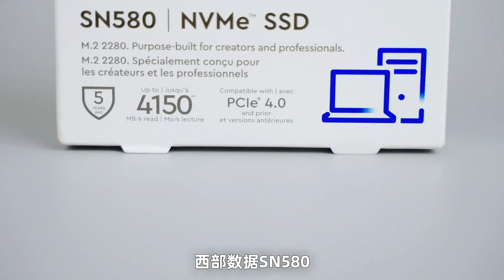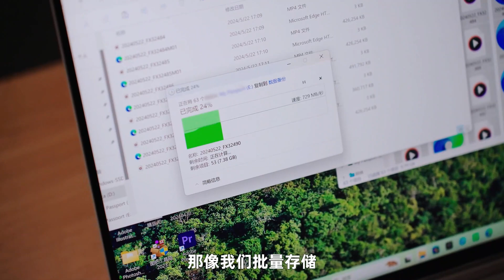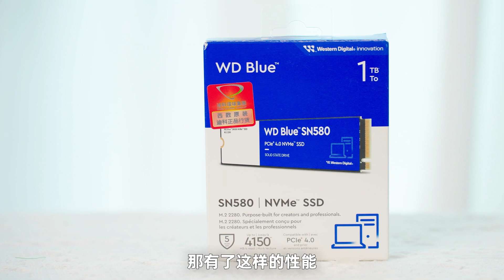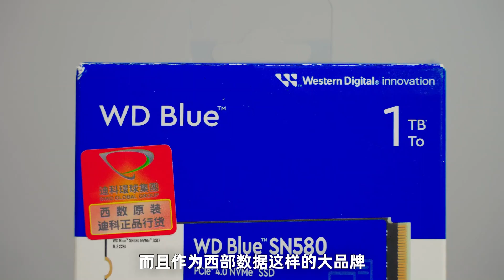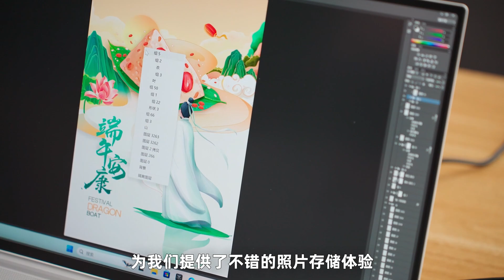西部数据SN580固态硬盘，搞定照片存储问题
如今这相机拍一张RAW，动不动就是几十个MB，要不了多久，电脑硬盘就满了。于是，我选择了来自西部数据的SN580，作为我电脑扩容的一个选择。那为什么选它呢？